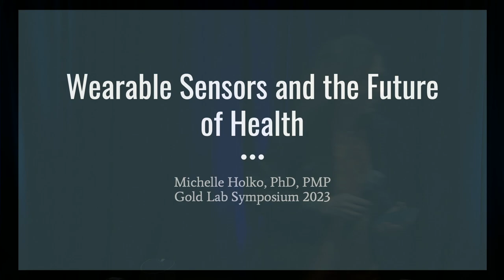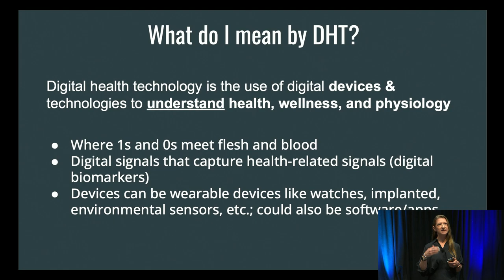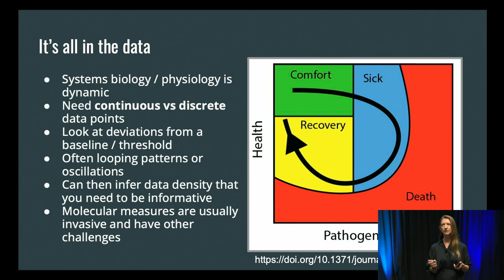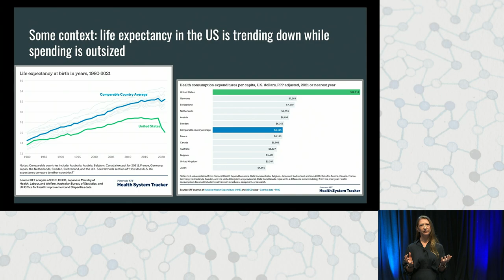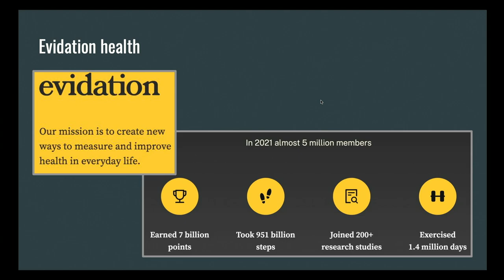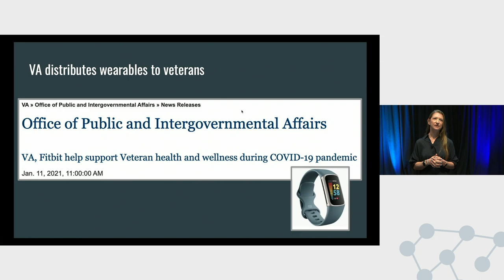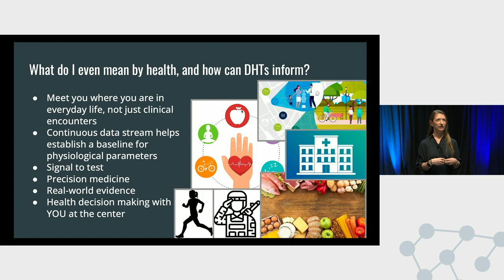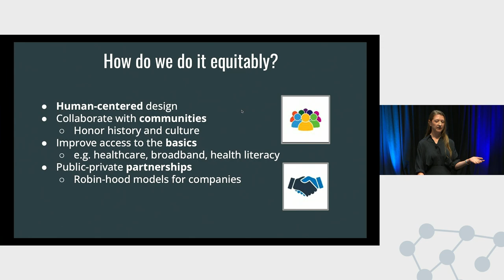03. Michelle Holko: Wearable Sensors and the Future of Heath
Data from wearable sensors and other digital health technologies (DHT), including Apple Watch, Fitbit, and Oura Ring, are increasingly used in health and research. Continuous data streams like these may provide more granular information about biology, physiology, and health versus sporadic, non-continuous measurements. Sensor data are ripe for AI/ML; algorithms to detect anomalies and other bio-related phenomena in wearable sensor data are being integrated into research, moving into clinical practice, and also being used for non-clinical health-adjacent applications (e.g. human performance optimization). While there is obvious progress, there are also challenges including regulatory, reimbursement, security, privacy, and equity. This talk reviews current technologies, clinical and other health adjacent use cases, availability of data and tools, investor landscape, and a discussion about barriers and strategies to overcome and realize a new future of health.